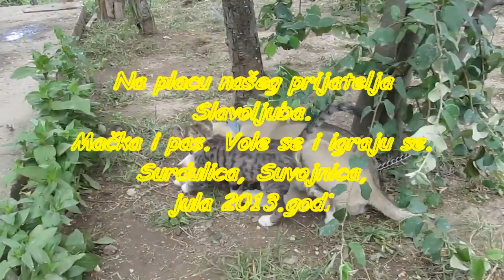PAS I MAČKA. Ljubav nema alternativu.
Različitosti imaju svoju privlačnost i neku posebnu draž. Naravno, govorimo o životinjskom carstvu. Kod nas ljudi. ?